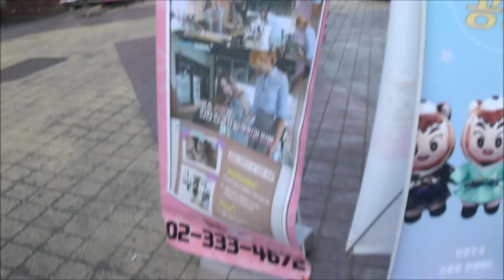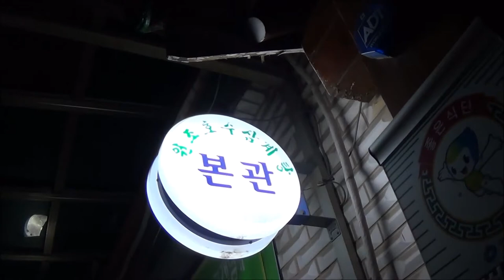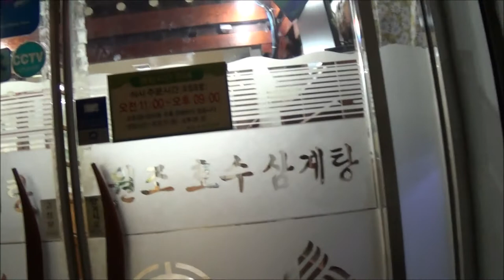Seoul Vlog: Racoon Cafe and eating Creamy Ginseng Chicken Soup